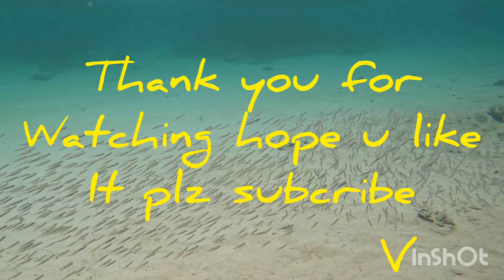iba'2 groupo ng mga isda subrang Dami. .. fish viewing .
ganito pala Ang groupo ng mga isda
 subrang Dami.